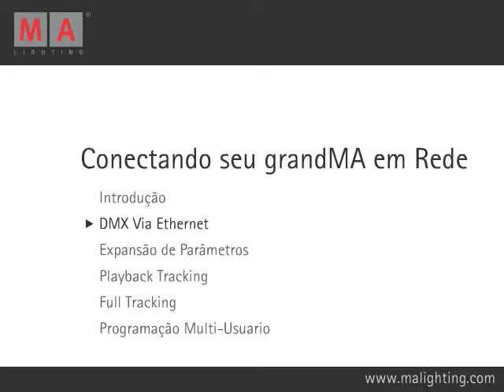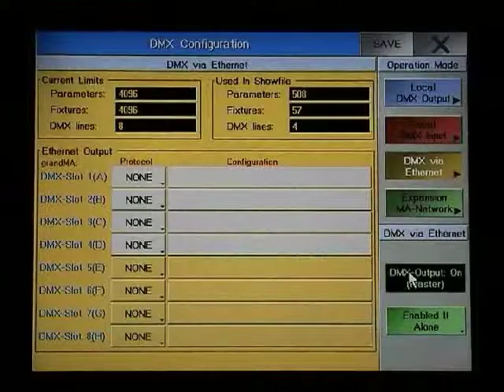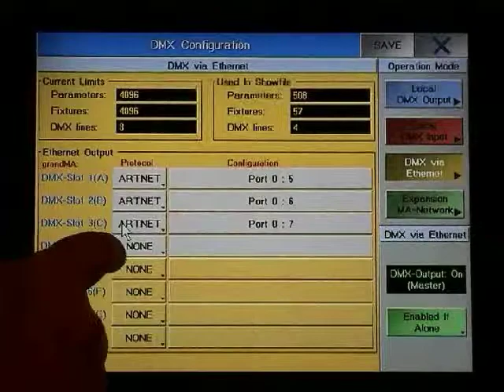grandMA | Tutorials Chapter 11.2 [PT] | DMXviaEthernet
grandMA Tutorials Chapter 11.2 DMXviaEthernet portugues